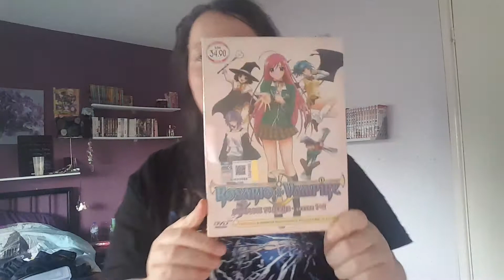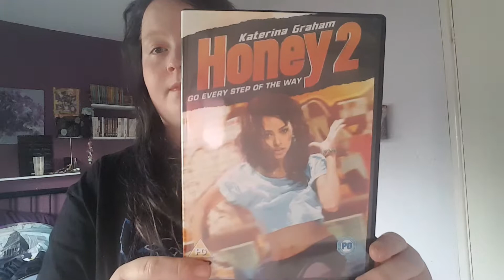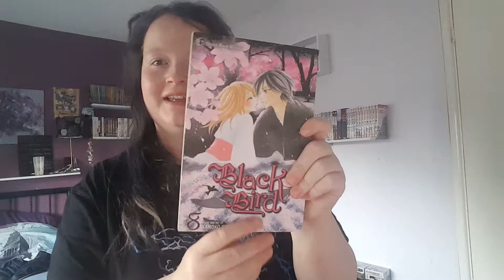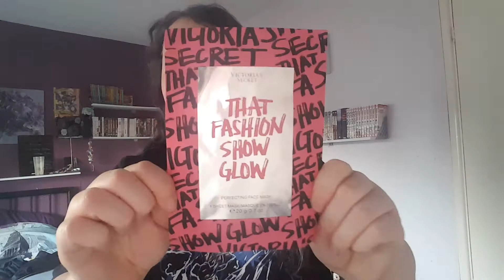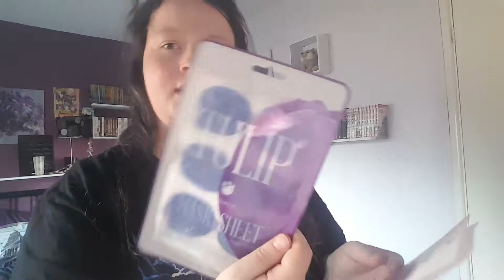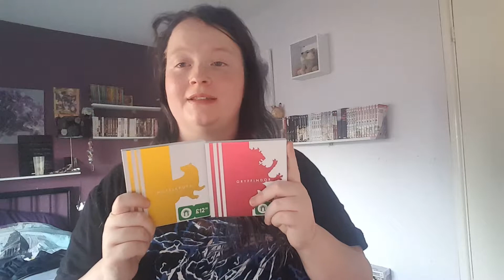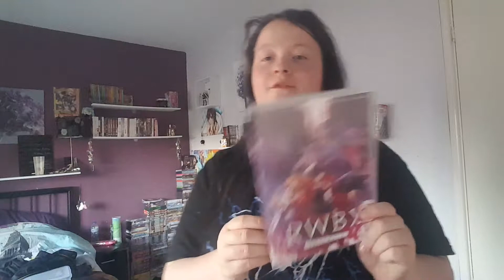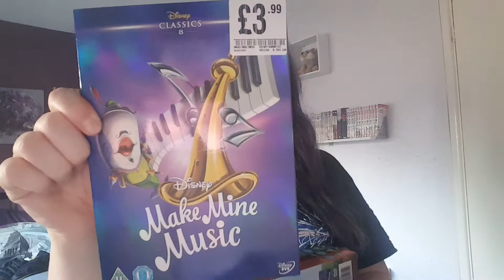Monthly haul of NOVEMBER 2018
This haul was great and big but I think next month is maybe going to be to bit big I'm not sure yet but we will see.

I know I got a lot of Disney movies but I just want to finish the collection so I can watch them.